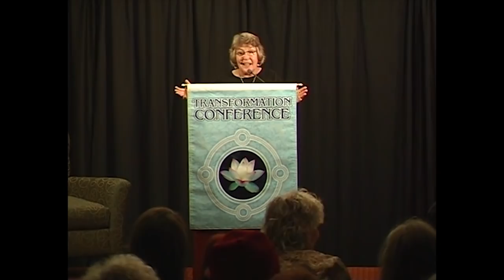An Inspirational Evening with Helen Reddy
Helen Reddy spoke about spiritual power, personal responsibility, and global transformation at Dolores Cannon's 2009 Ozark Mountain Transformation Conference. For DVDs visit Ozark Mountain Publishing